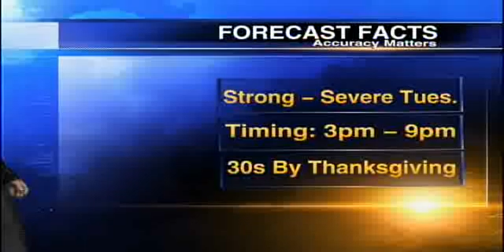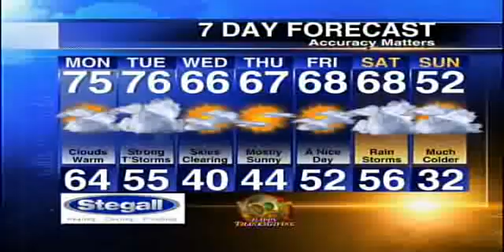Harmony Mendoza's severe weather outlook 11/21/11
There is a chance for severe weather Tuesday afternoon into Wednesday morning, as a cold front moves through. A squall line should move into northwest Alabama by mid-afternoon and may be near I-65 by 9 pm. Strong gusty winds of 50 to 60 mph will be possible and this line.